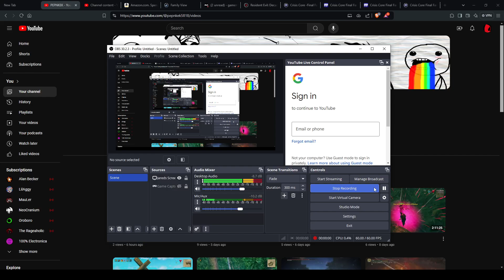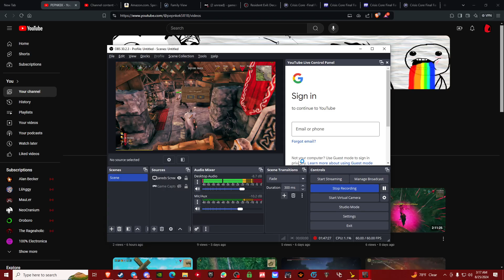Valheim redo 8